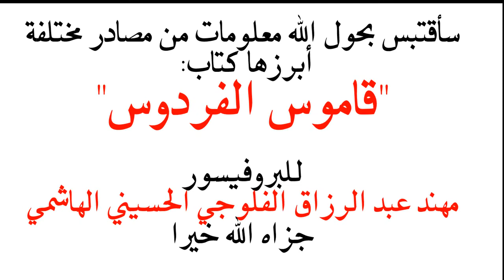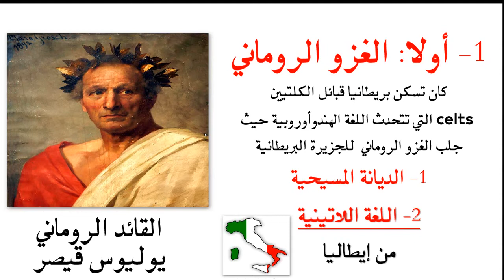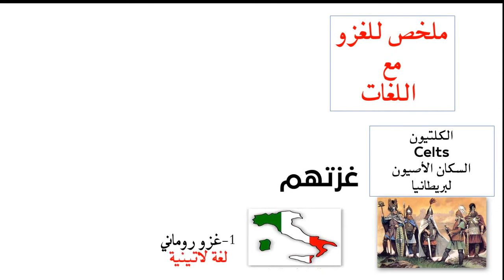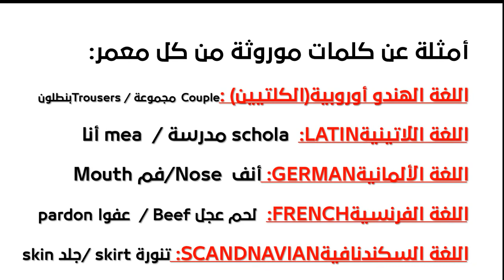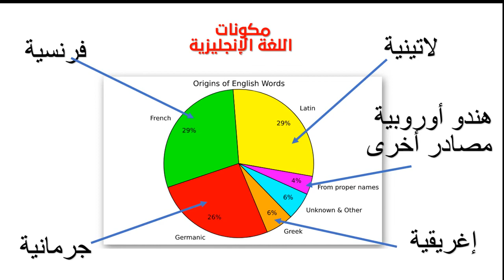أصول اللغة الإنجليزية The Origins Of English Languageالمقطع الأول 1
فيديو بسيط حول أصول اللغة الإنجليزية

بدون صوت